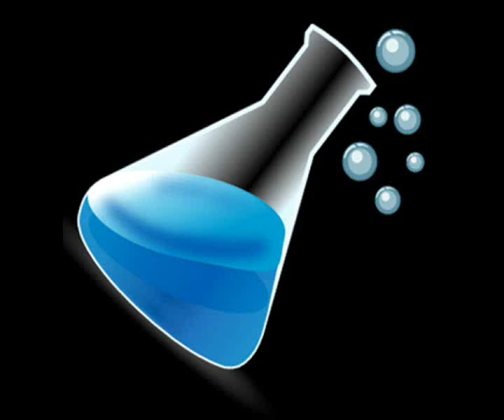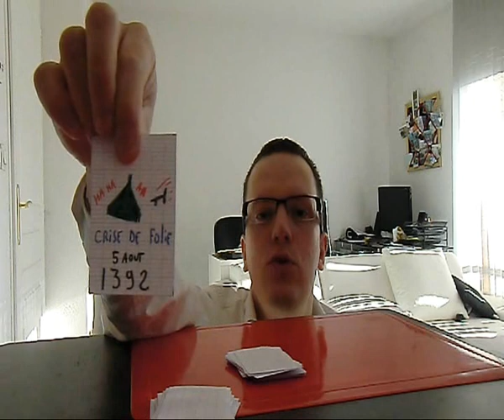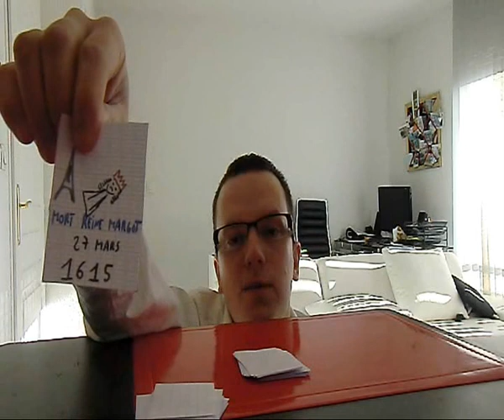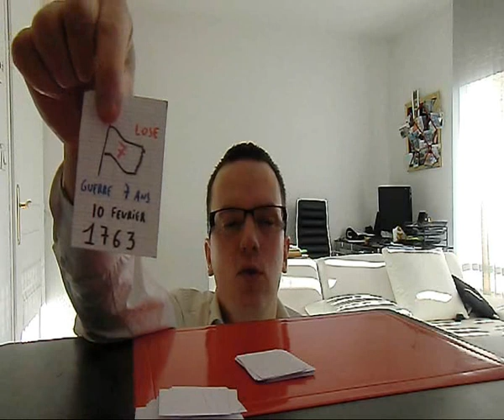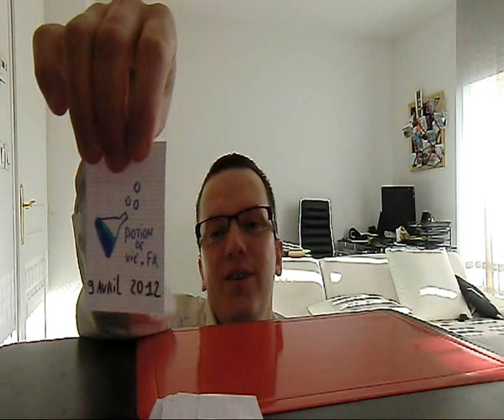Je Mémorise 100 Dates de l'Histoire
Défi mémoire : Mémoriser 100 dates de l'Histoire de France ! ma restitution !

Je suis également auteur de plusieurs best-sellers sur les sujets :suivants :

- Mémoire
- Concentration
- Créativité
- Confiance
- Organisation
- Développement personnel
- Motivation